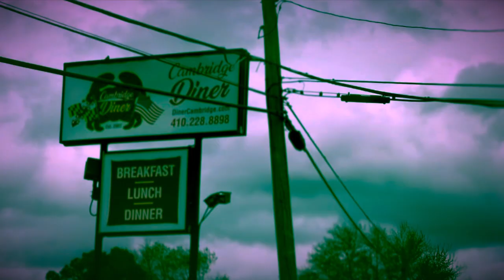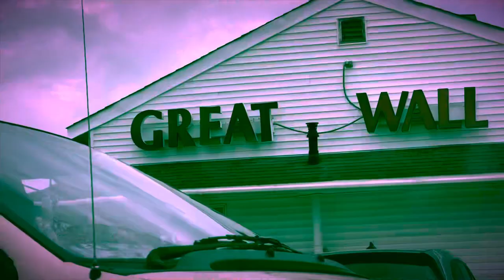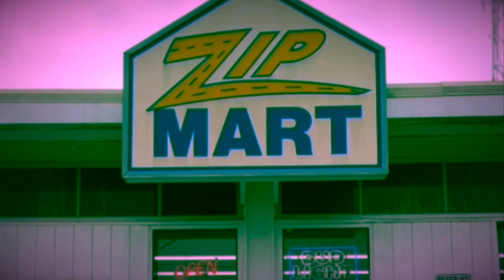Bawgame TV - five places not to eat in Cambridge MD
Places not to eat in Cambridge Maryland